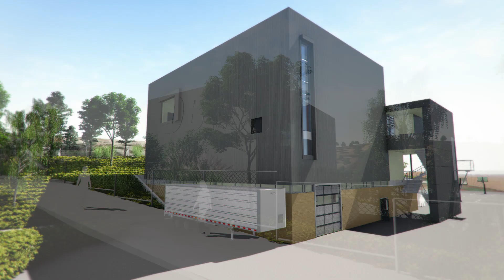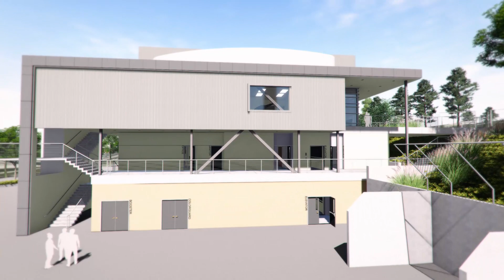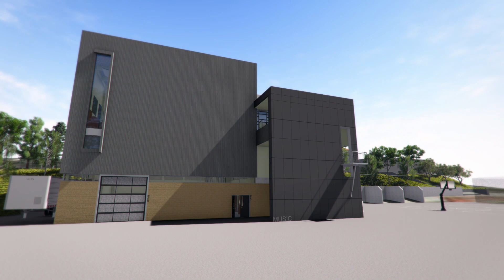Future DBHS Instrumental Music Building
Wednesday, February 19, 2020, we celebrated the GROUND BREAKING for our future INSTRUMENTAL MUSIC BUILDING, scheduled to open in the Fall of 2021. Thank you to our community for passing Measure WV which is funding many modernization projects throughout our Walnut Valley Unified School District, including the modernization of our science classrooms in the 500 Building. We are excited to share this virtual walkthrough!